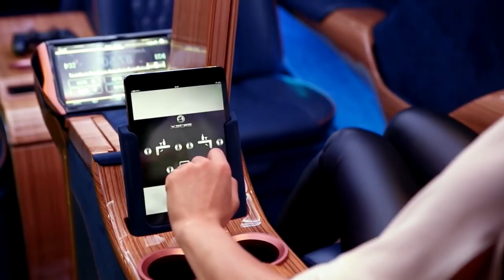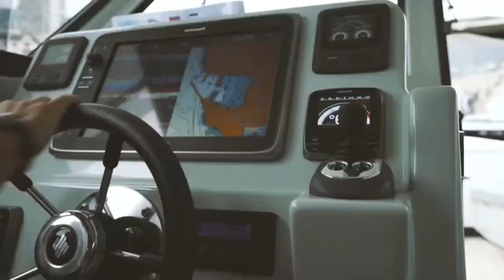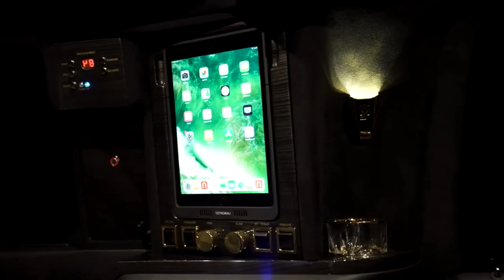Billionaire lifestyle Motivation | Rich lifestyle | Life Of Billionaires | A+ LUXURY #8